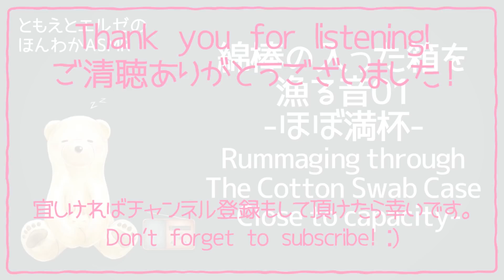【ASMR】綿棒の入った箱を漁る音-ほぼ満杯-01【声なし・No Talking】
綿棒の入った箱を漁る音-ほぼ満杯-です！